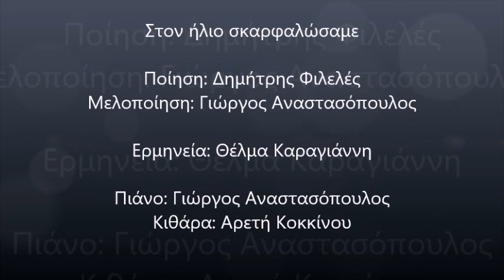ΣΤΟΝ ΗΛΙΟ ΣΚΑΡΦΑΛΩΣΑΜΕ - ΘΕΛΜΑ ΚΑΡΑΓΙΑΝΝΗ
Στον ήλιο σκαρφαλώσαμε

Ποίηση: Δημήτρης Φιλελές
Μελοποίηση: Γιώργος Αναστασόπουλος
Ερμηνεία: Θέλμα Καραγιάννη

Πιάνο: Γιώργος Αναστασόπουλος
Κιθάρα: Αρετή Κοκκίνου

Το τραγούδι παρουσιάστηκε για πρώτη φορά στις 23 Απριλίου 2024, στη μουσικοποιητική βραδιά "Η ελευθερία του λόγου και τα πέτρινα χρόνια", που διοργανώθηκε υπό την αιγίδα του Δήμου Παλλήνης στο "Οινοποιείο Πέτρου", με αφορμή την Παγκόσμια Ημέρα Βιβλίου και τη συμπλήρωση 50 χρόνων από την πτώση της χούντας.